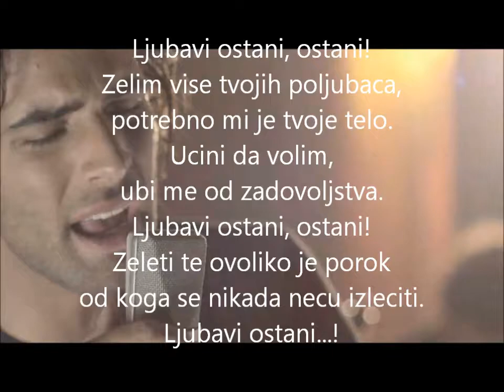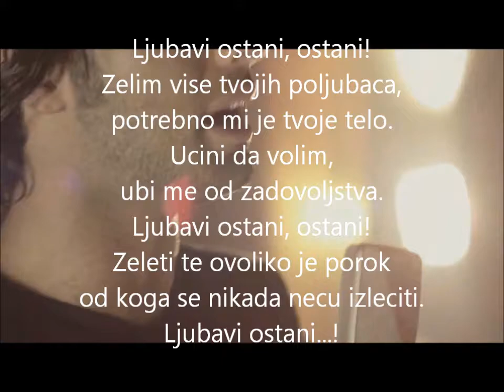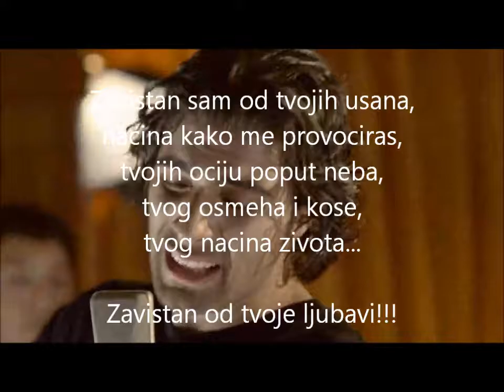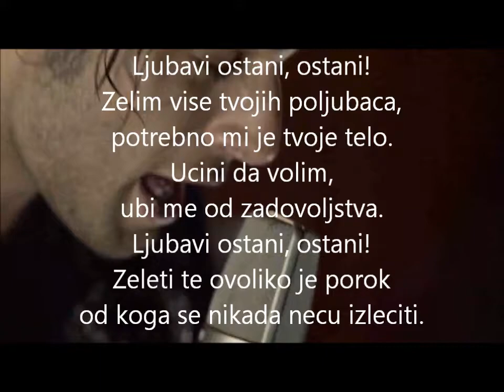Jencarlos Canela - Amor Quedate (Serbian Lyrics)